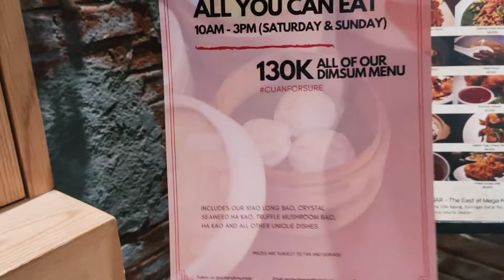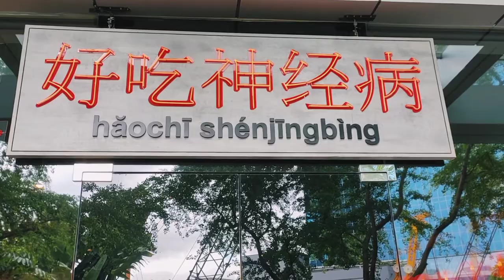INI RESOLUSI 2021 KITA. KALAU KAMU APA? || EP.15 PENTAN DIMSUM, THE EAST, MEGA KUNINGAN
Food Vlogger Indo | Kuliner | Kuliner Indonesia

Hello Everyone !! 👋

Mumpung awal tahun, ngobrol tentang resolusi 2021 yuk. Apa aja resolusi kamu? Yuk tulis di kolom comment.

Nah, biar ngobrol nya tambah seru, kali ini kami ngobrol2 sambil review restoran dimsum yg recommended di daerah Mega Kuningan. Namanya Pentan dimsum. Details nya ada dibawah ya teman2. Semoga bermanfaat 😉.

Happy watching!! 🥰

•Lokasi: The East Builiding Ground floor, Mega Kuningan
•Jam operasional restoran: Senin - Minggu, 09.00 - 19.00
•Range harga: Rp. 100K - up, for 1 person